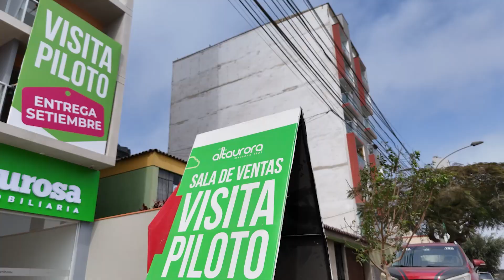Edificio Altaurora (Surquillo) - Entrega Inmediata - La Venturosa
EDIFICIO ALTAURORA - ENTREGA INMEDIATA

🏙️ ¿Listo para elevar tus horizontes? En Altaurora, estamos en etapa de acabados ¡las vistas son simplemente espectaculares! 😍 No te pierdas la vista panorámica desde lo más alto.

🏗️ Un paso más cerca de tu nuevo hogar en Surquillo. 👏 disfruta de un estilo de vida sin igual ✨

📞 ¿Listo para hacer realidad tus sueños? Contáctanos hoy mismo y sé parte de Altaurora 👉🏼

¡Vive frente a Miraflores y cerca de San Isidro!
✅ Depas 2 y 3 dorm. ¡Entrega Inmediata!
✅ Áreas sociales: Sala niños, Terraza, SUM y 2 Box Terraza.
✅  Av. Tomás Marsano 1921. Frente a Urb. La Aurora de Miraflores y cerca de San Isidro